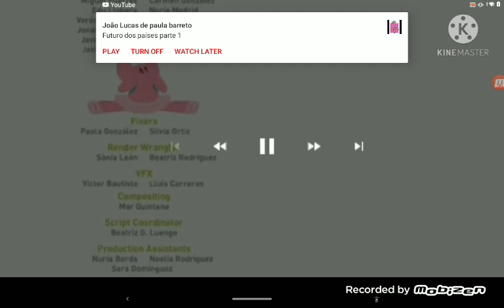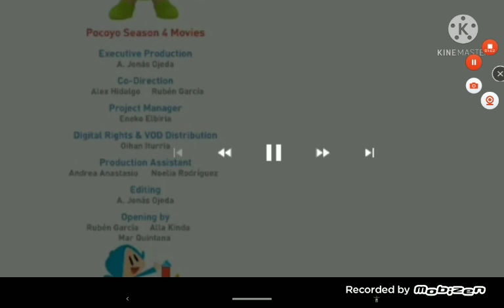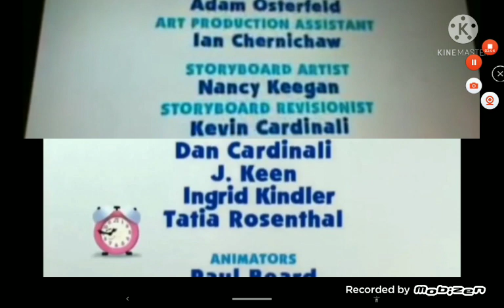blue's clues and Pocoyo credits remix